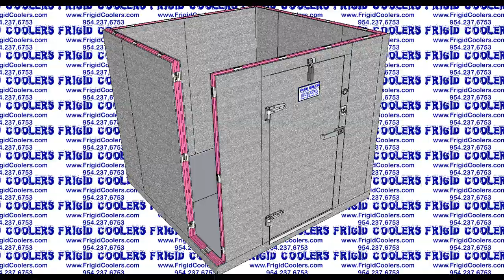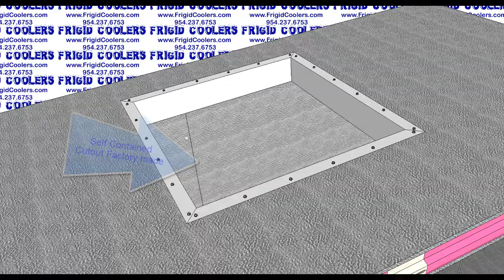Walk-in coolers or walk in freezers panels with self contained refrigeration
This video made by Frigid Coolers shows the panel setup or installation of walk-in coolers or walk-in freezers with a Self Contained Refrigeration System, if you have any questions please dont hesitate to call us.